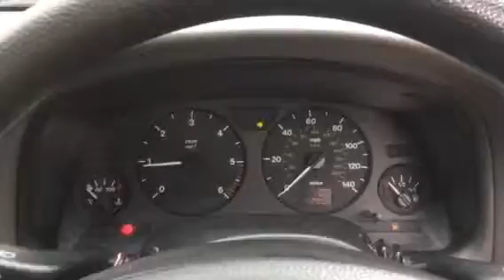T9017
Opel astra